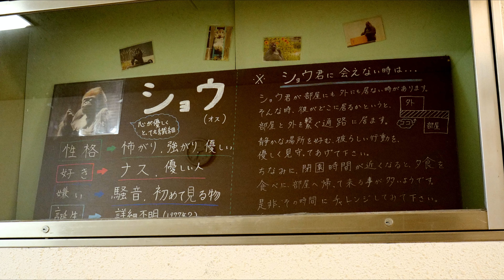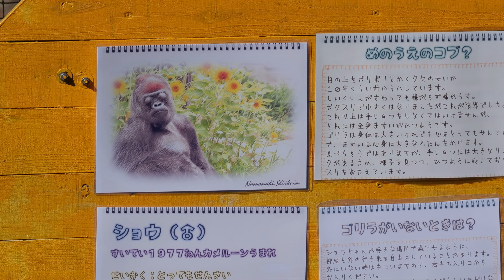のんびりと・・・いつものショウ（Relaxingly ... Show is spending as usual.） 浜松市動物園 ゴリラ 2022202